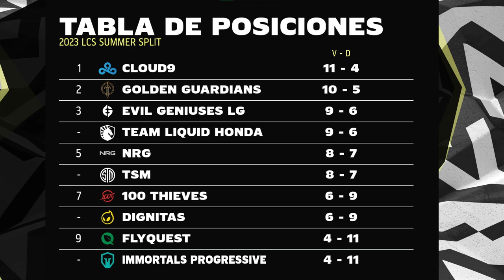La carrera hacia los playoffs | LCS Flash: Semana 5 | Esports | League of Legends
Solo queda una semana más antes de los playoffs de la LCSEnEspañol, ¿qué equipos peligran y quiénes tienen su lugar asegurado? ¡Aquí te lo contamos!

📺 ¡Cada victoria cuenta! Disfruta toda la acción en vivo y en español a través de la cobertura en lolesports.com